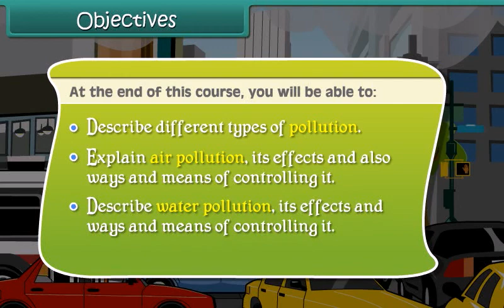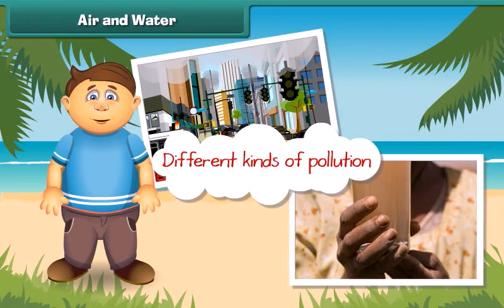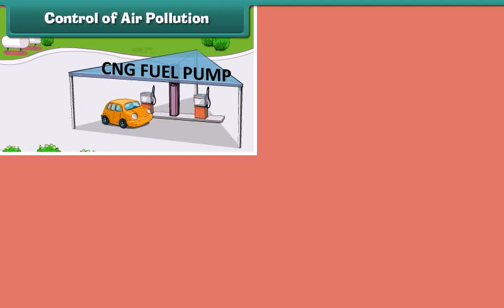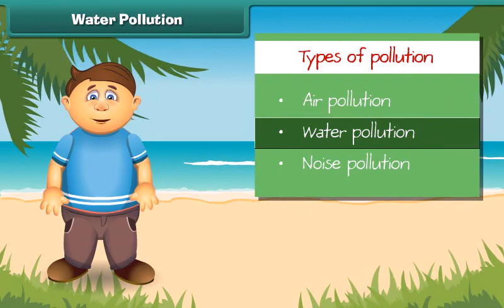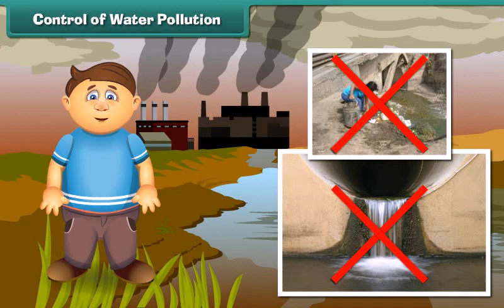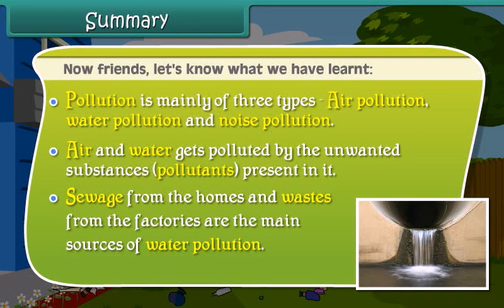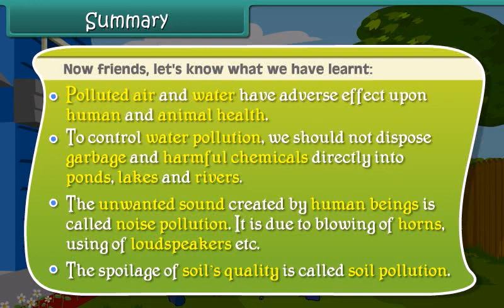Class 4th, EVS, Pollution